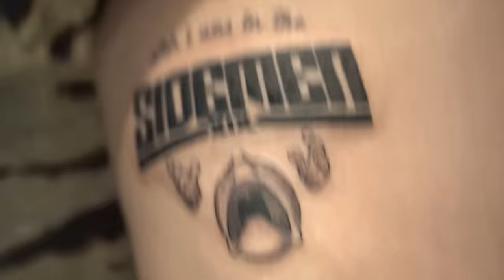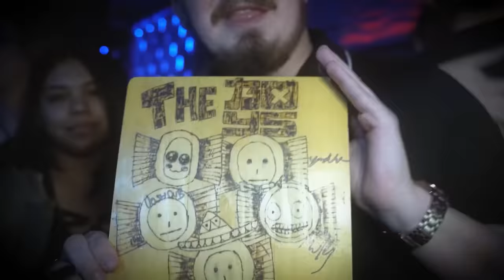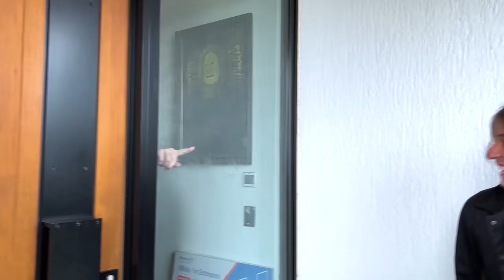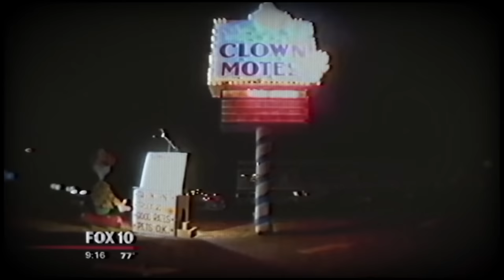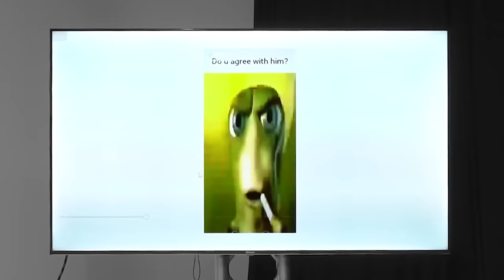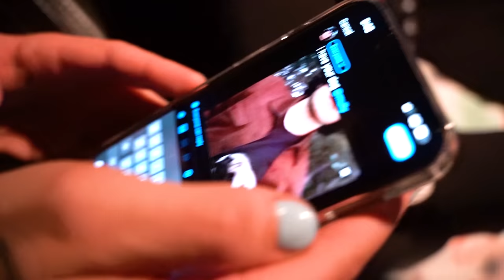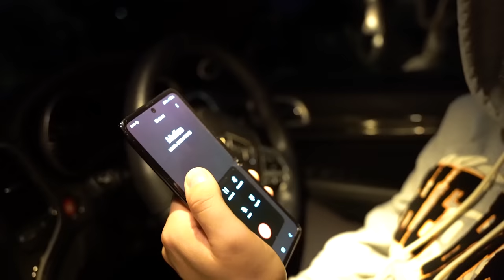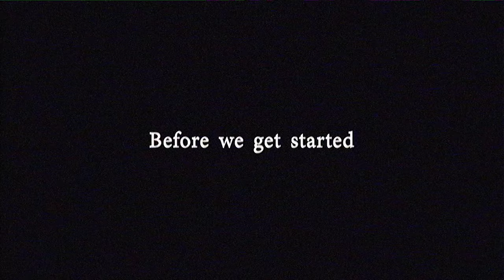THE BOYS GREATEST MOMENTS OF 2022